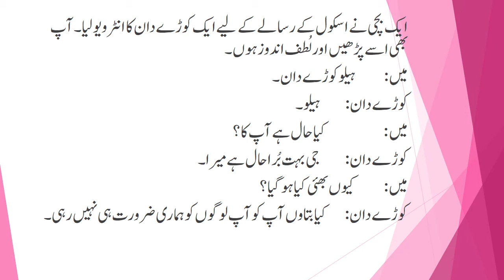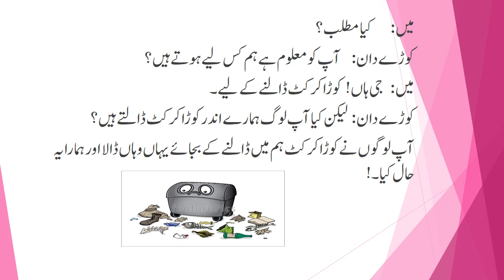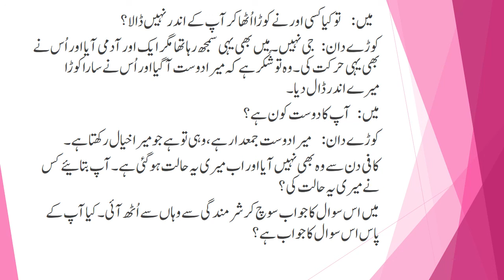انٹر ویو 1 vedio